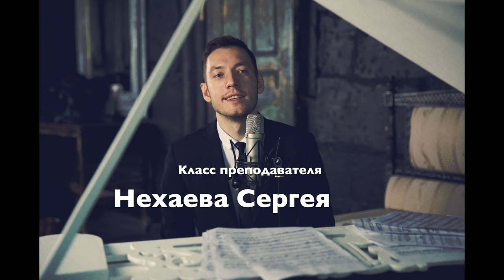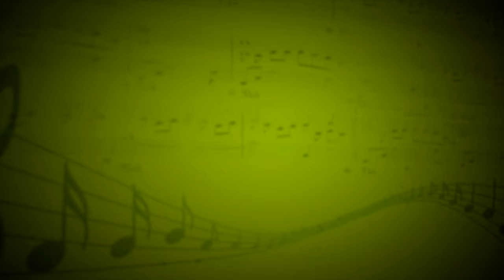Видеоотчёт (Mix) - Анастасия Макарова,Милена Осипян,Чичрир Денис (Вокал) - Сергей Нехаев